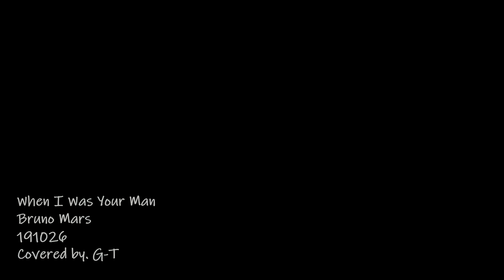그린토마토-When I Was Your Man(Bruno Mars Cover) 카페발트아인공연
[Green-Tomato Autumn Concert]
Bruno Mars-5.When I Was Your Man
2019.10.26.